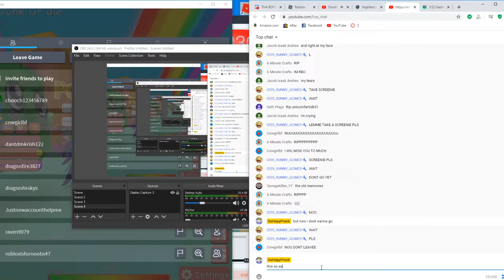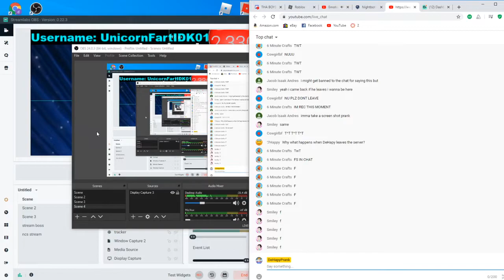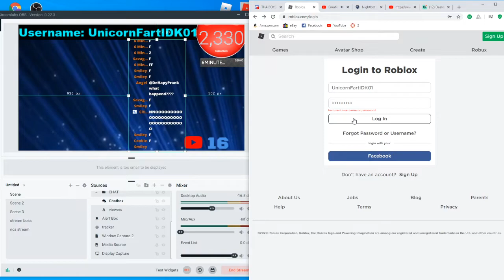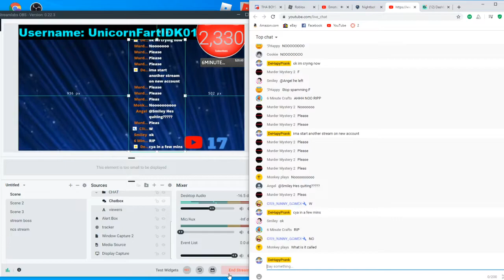This is what Hackers do to People . . . . . .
Everyone make sure to subscribe to my brother! so basically the hacker changed the password. i cant log into my account anymore so when i left i could never join again. i have to start over on a new account with fresh stats